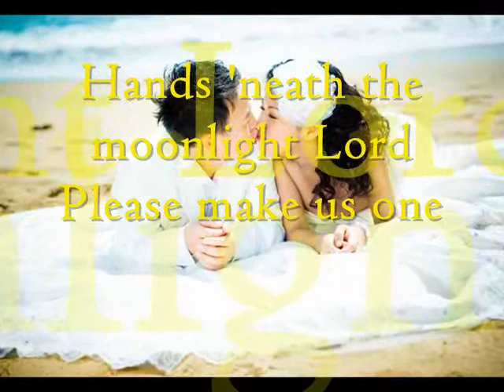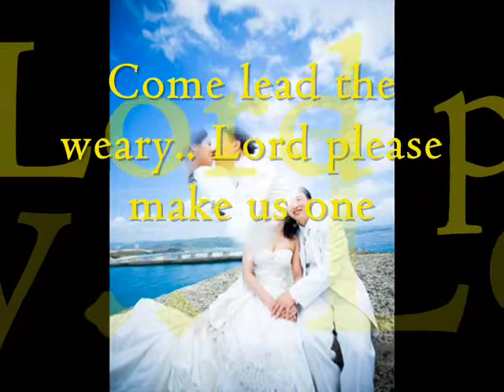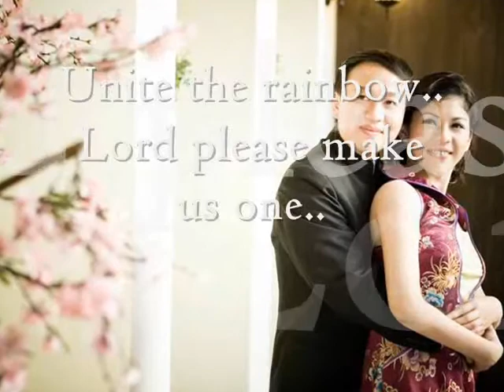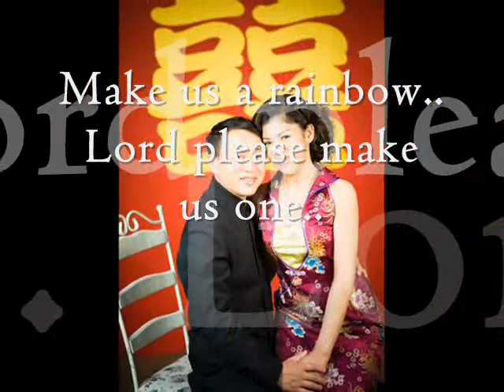Make Us One by Cindy Morgan w/ lyrics